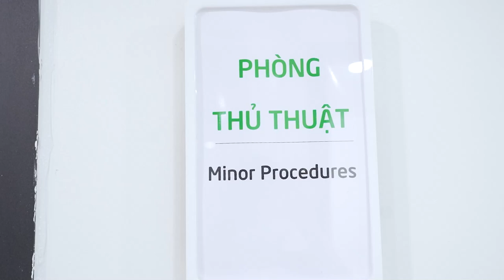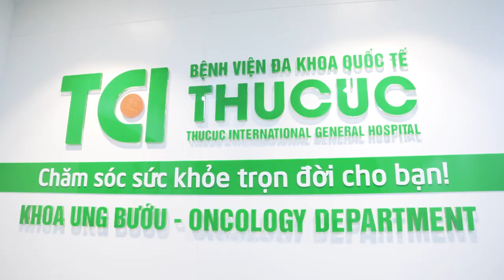CÔNG NGHỆ CAO - DIỆT GỌN U LÀNH TUYẾN GIÁP KHÔNG MỔ - KHÔNG ĐAU - KHÔNG SẸO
👉👉Tại Bệnh viện ĐKQT Thu Cúc - 286 Thụy Khuê - Tây Hồ - Hà Nội!

✍Đối với một bệnh nhân lớn tuổi, việc có khối u tuyến giáp chèn ép gây đau là rất khó chịu, nhưng việc can thiệp phẫu thuật vào khối u lại gây đau đớn, để lại sẹo to và rất lâu mới hồi phục. Vậy giải pháp nào là "vẹn cả đôi đường"?

👉👉Hãy cùng theo dõi livestream ngày hôm nay của chúng tôi để tìm ra giải pháp tiêu diệt nhanh những khối u lành tuyến giáp KHÔNG ĐAU - KHÔNG SẸO - KHÔNG MỔ cùng bác X, bệnh nhân nữ 55 tuổi với khối u ở thùy trái kích thước 3,3 cm.
💁‍♂️COMBO 2 TRONG 1 – TRIỆT TIÊU KHỐI U NHƯNG VẪN ĐẢM BẢO…ĐẸP
✅ Tất cả có trong đốt sóng cao tần công nghệ cao
✅ Không cần mổ, bác sĩ chỉ dùng một mũi kim để tiếp cân với khối u và tiêu huy u bằng nhiệt độ cao.
✅ Sau đốt, vùng cổ gần như trở về bình thường, không có sẹo.
✅ Bệnh nhân không đau, không cần nằm viện, có thể về nhà ngay trong ngày.
✅ Tiết kiệm thời gian và tiền bạc.
💁‍♂️ AI CÓ THỂ ĐIỀU TRỊ U TUYẾN GIÁP BẰNG SÓNG CAO TẦN?
Theo thạc sĩ y học, chuyên gia chẩn đoán hình ảnh và can thiệp – bác sĩ Trần Đức Ngọc (Bệnh viện ĐKQT Thu Cúc) thì các trường hợp sau có thể được chỉ định điều trị bằng đốt sóng cao tần:
✅ U có kích thước từ 15mm trở lên.
✅ U gây đau vùng cổ, khó chịu khi nuốt, khó nói…chèn ép các vùng của cơ quan xung quanh.
✅ Bướu giáp lành tính.
✅ Nhân độc tuyến giáp, gây triệu chứng cường giáp
HỆ THỐNG Y TẾ THU CÚC
Cơ sở 286 Thụy Khuê - Tây Hồ - Hà Nội
Cơ sở 216 Trần Duy Hưng - Cầu Giấy - Hà Nội
Cơ sở 32 Đại Từ - Hoàng Mai - Hà Nội